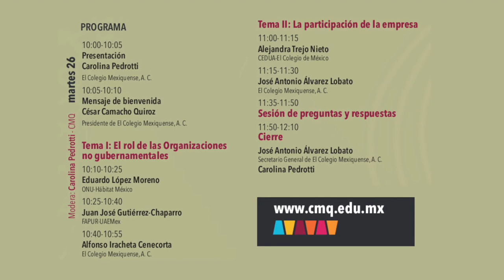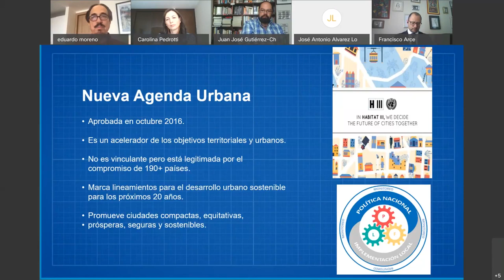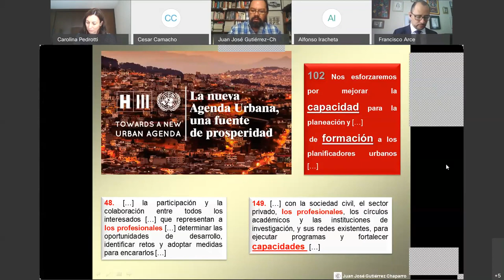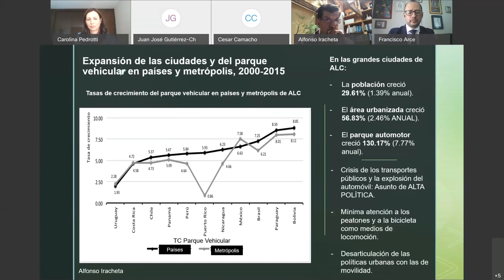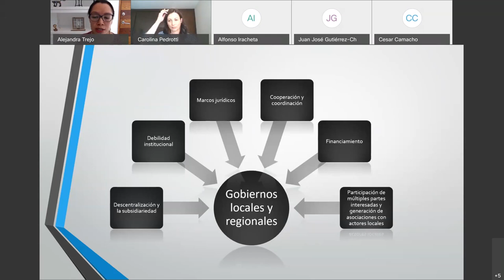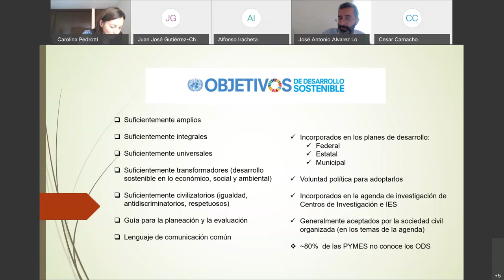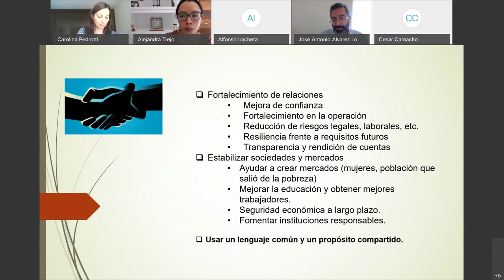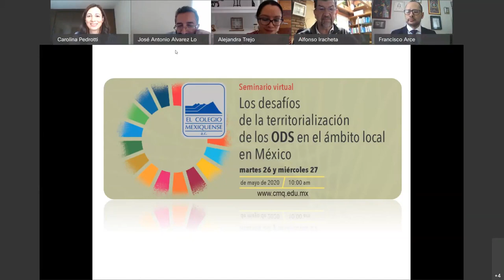Los desafíos de la territorialización de los ODS en el ámbito local en México - 26 Mayo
Seminario virtual: "Los desafíos de la territorialización de los ODS en el ámbito local en México"

26 y 27 de mayo

Programa

10:00-10:05
Presentación
Carolina Pedrotti

El Colegio Mexiquense, A. C.

10:05-10:10
Mensaje de bienvenida
César Camacho Quiroz
Presidente de El Colegio Mexiquense, A. C.

Tema I: El rol de las Organizaciones no gubernamentales
10:10-10:25
Eduardo López Moreno
ONU-Hábitat México

10:25-10:40
Juan José Gutiérrez-Chaparro
FAPUR-UAEMex

10:40-10:55
Alfonso Iracheta Cenecorta

Tema II: La participación de la empresa
11:00-11:15
Alejandra Trejo Nieto
CEDUA-El Colegio de México

11:15-11:30
José Antonio Álvarez Lobato

11:35-11:50

11:50-12:10

Cierre
Secretario General de El Colegio Mexiquense, A. C.

Carolina Pedrotti